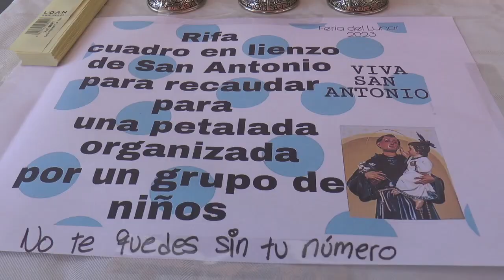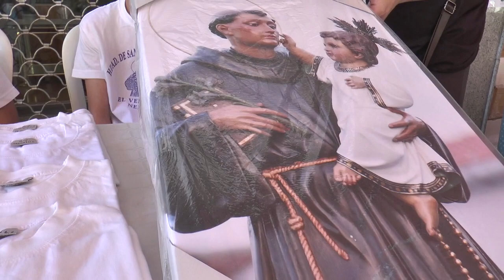II Feria del Lunar de la Hermandad de San Antonio en Nerva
Este vídeo trata de: II Feria del Lunar de la Hermandad de San Antonio en Nerva.